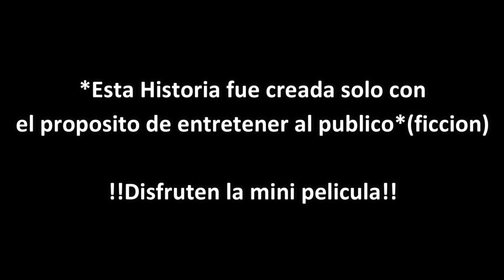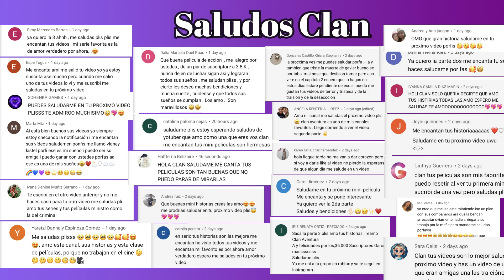La Mafia- PARTE 3 | Mini Pelicula | Roblox Brookhaven | Clan Aventura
Hola Amigos, aqui les traemos la tercera parte de La Mafia, donde pasa algo muy inesperado con Melisa y Jonathan.

Pueden seguirnos en nuestro grupo official de Roblox!!